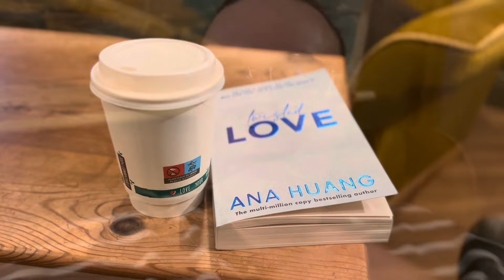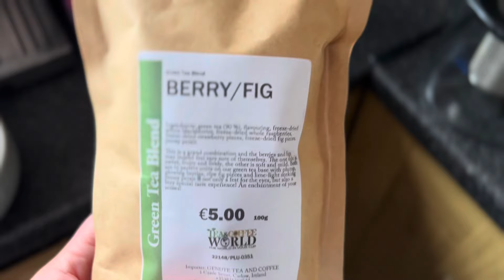Vlog / kaczki/ksiazka 🦆🦆🦆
Witam serdecznie w kolejnym vlogu ❤️❤️